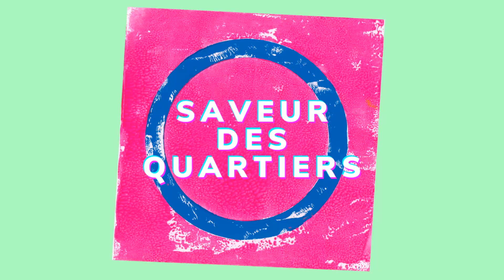VRAC Il est chou ce brocoli - Saveur des Quartiers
VRAC Rennes est une association qui travaille sur l'accessibilité pour tou.tes à une alimentation de qualité - et pas que - dans les quartiers prioritaires de la ville.
Nous nous mobilisons avec la conviction que bien manger & bien consommer, ça ne doit pas se résumer à une question de revenus !
Aujourd'hui on accueille Nicolas, producteur du lycée agricole Théodore Monod au Rheu, ainsi que Branwen, adhérente et 'consomm'actrice'.
Une émission présentée par Camille MANGIN-FERMAUT, de l’équipe VRAC.